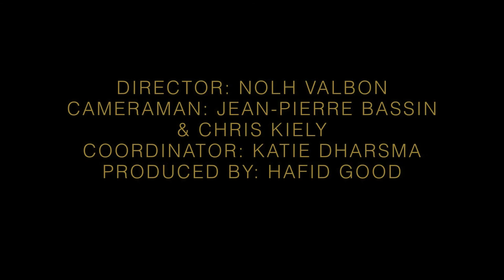Magic In London - Speed Of Light ft. RACHEL MACKLEY BBC broadcaster - Ep 6 S 1 -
Rachel Mackley is a British broadcaster. Since 2011 she has been the main weather forecaster on the BBC's South East Today news programme.

DIRECTOR: NOLH VALBON
CAMERAMAN JEAN-PIERRE BASSIN & CHRIS KIELY